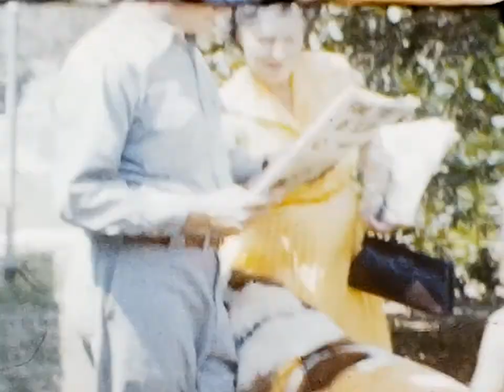1952 Erickson CA Vaciation Knotts Berry